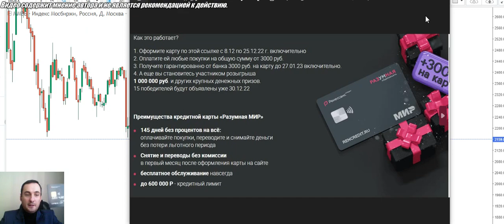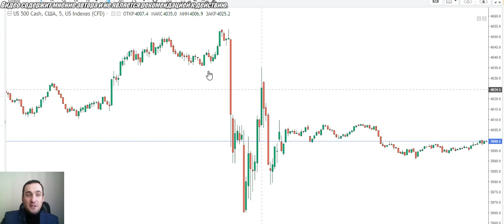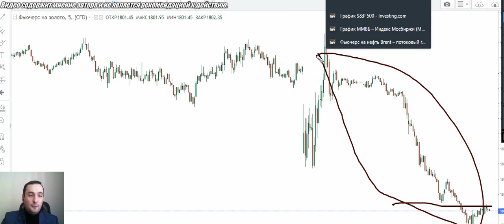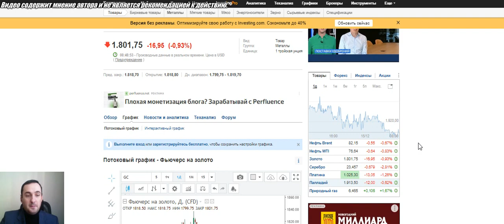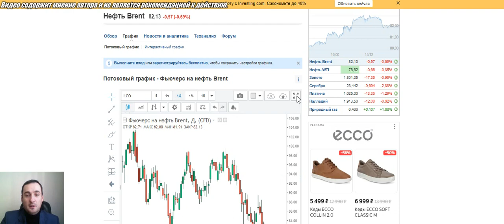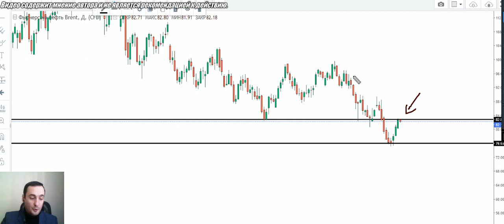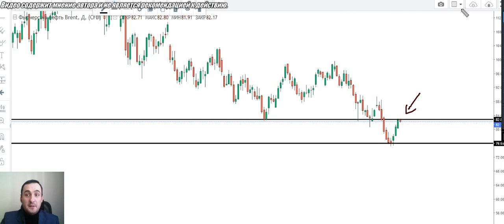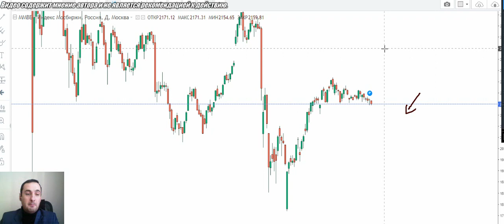СЛУЧИЛОСЬ САМОЕ СТРАШНОЕ! Прогноз акций, золото, нефть, курс валют, инвестиции, трейдинг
❗👉Закрытая Информация по инвестициям для тех кто хочет заработать с авторской аналитикой